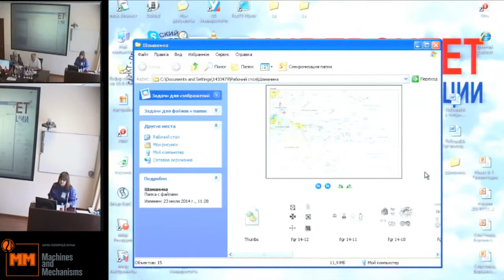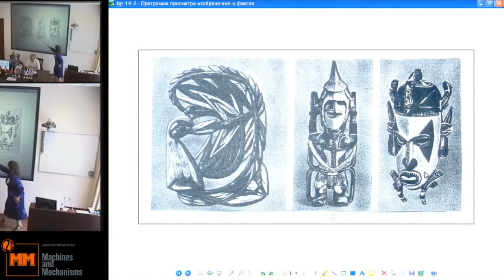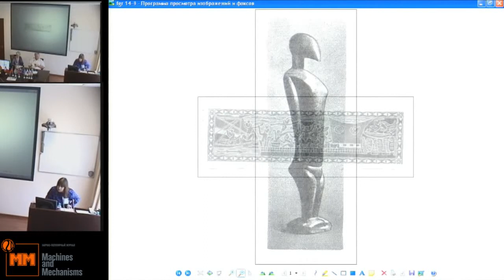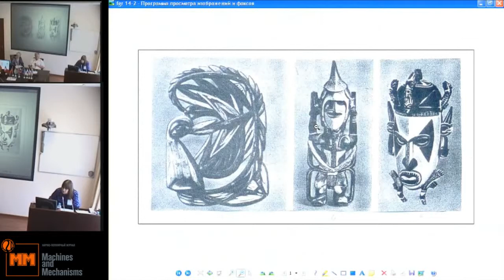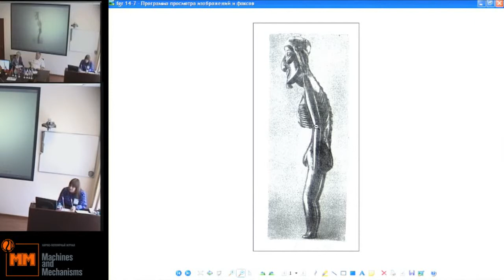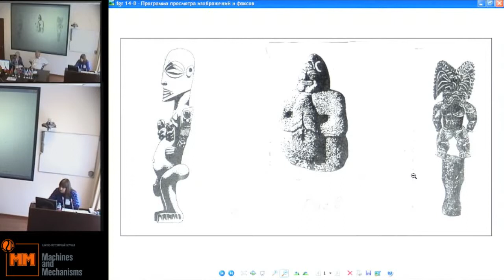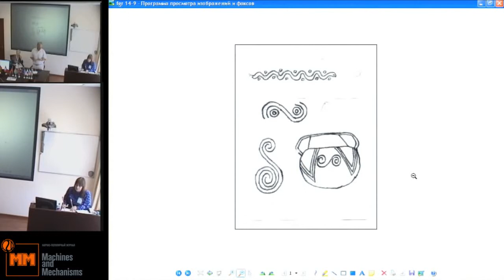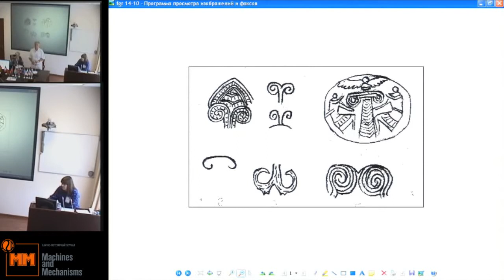Шаманина Н.Л. Первоосновы мироустройства в мифах океании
23 июля, среда, 2014 года
Международный Конгресс "Фундаментальные проблемы естествознания и техники"
goo.gl/5u1QGU -- Подробнее на нашем сайте
goo.gl/fqh2Jd -- Об авторе